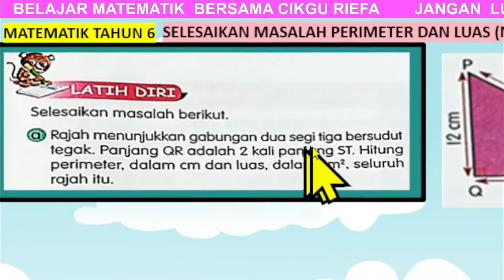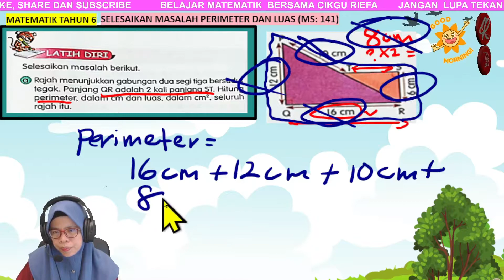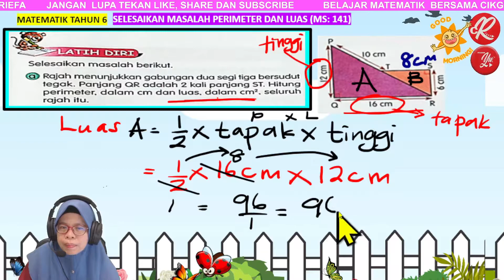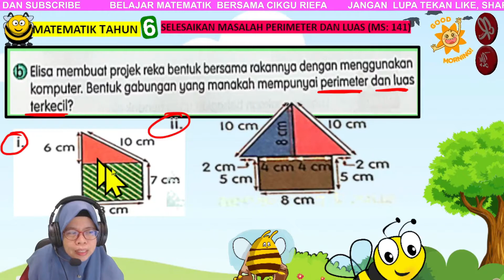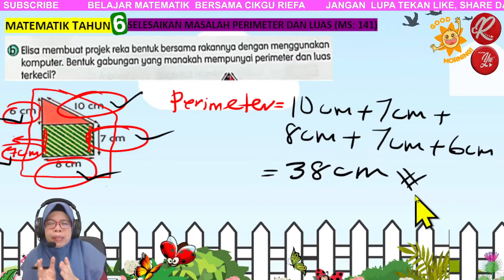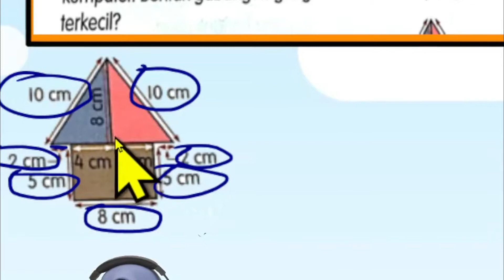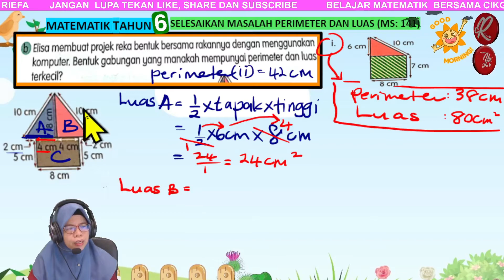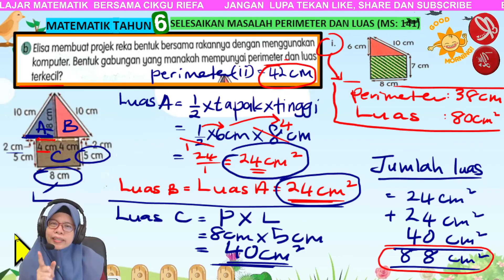MATEMATIK | TAHUN 6| PERIMETER DAN LUAS (siri 1)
Perbincangan soalan matematik buku teks m/s: 141,
soalan a & b.

DSKP: SUKATAN DAN GEOMETRI
TAJUK: 8 RUANG
8.2 Bentuk dua  dimensi.
(i) Menyelesaikan masalah harian yang
melibatkan perimeter dan luas
gabungan bentuk dua dimensi.